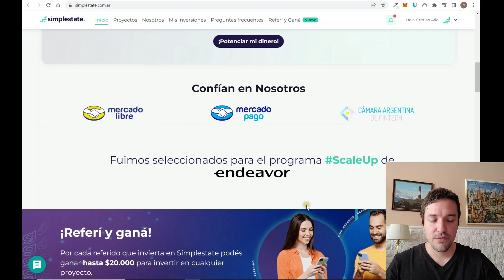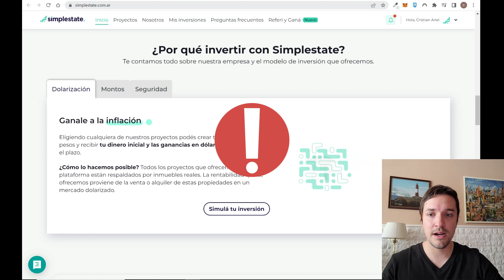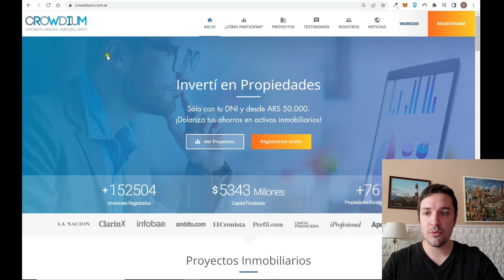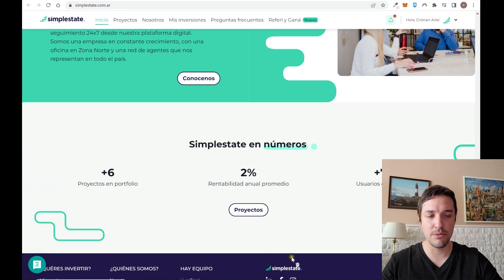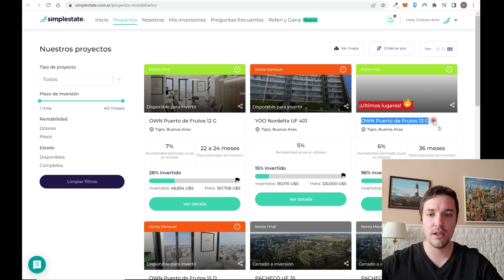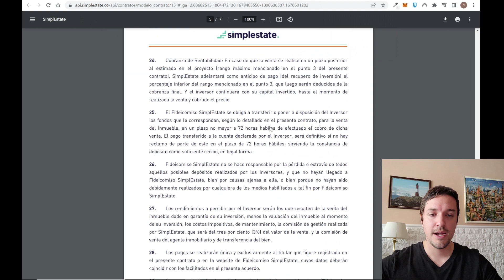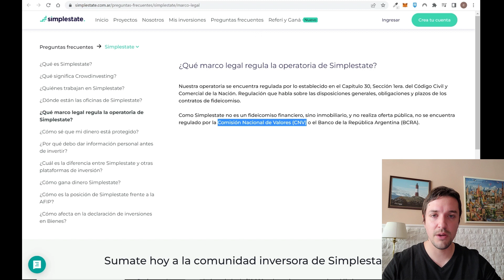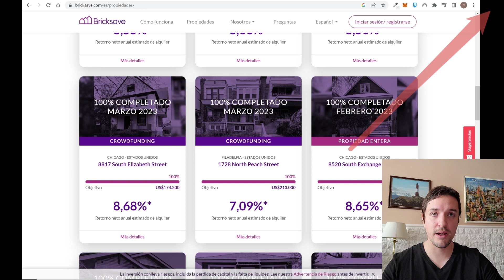🏡 SIMPLESTATE: Toda La Verdad ❗️ Vale la Pena❓ Invertir en Inmuebles 【 Riesgos, Opiniones & ➕ 】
► Link para Crearse una Cuenta en SIMPLESTATE (y recibir Beneficio de hasta 5000 pesos)
✔️❗ Link para CREAR CUENTA en EXNESS 【 El Broker Regulado Global ➕ Grande del Mundo🌎 para Trading 】y tener Acceso al Grupo de Telegram (Verifica el CODIGO DE ASOCIADO: i78xb0inny)

❗✔️ Para CREAR Cuenta en BITMART (2do Crypto Exchange ➕ Grande del Mundo🌎) y GANAR el BONO DE TRADING

► Para quien quiera Crearse una Cuenta Gratis en BINGX (Crypto Exchange Global 🌎) y tener acceso a diferentes Bonos de Bienvenida

En este video explicamos todo lo que tenes que saber sobre Simplestate, una empresa Argentina que te permite invertir en fideicomisos inmobiliarios desde 10000 pesos:

- Renta Final
- Retiro Flex
- Renta Mensual
- Riesgos
- Regulación
- Como funciona Simplestate?
- Que es Simplestate?
- Como Invertir en Simplestate? Es seguro?
- Es rentable invertir en inmuebles?

Comparativa vs Bricksave